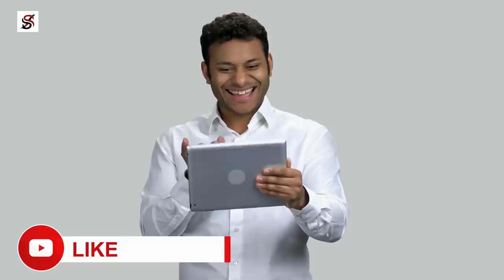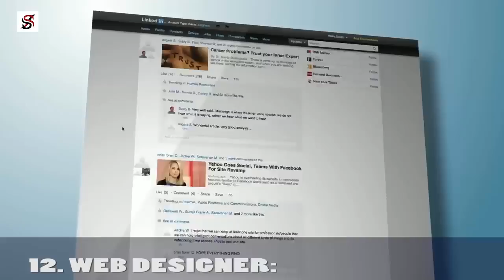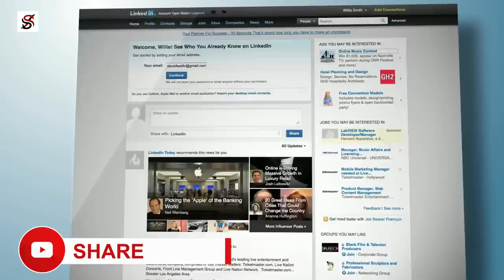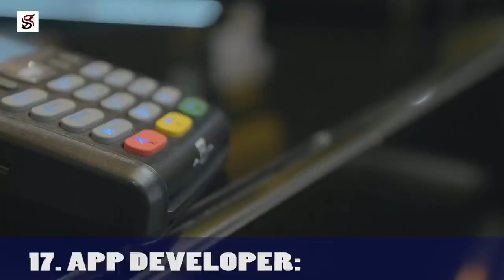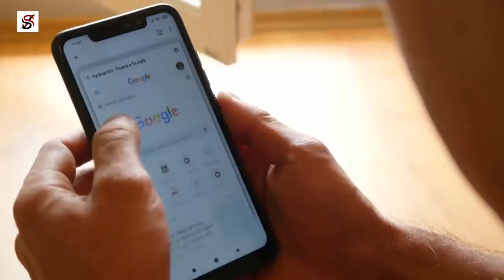19 Small Business Ideas For Solopreneurs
Starting up a business does not necessarily mean that you must have an office space and a large number of people to work for you.

With the emergence and evolution of technology, you alone can start your business with your mobile device and internet connection, and from the comfort of your home.

Thus, you do not have to gather a large amount of money to be an entrepreneur – you can be a solopreneur. In today’s video, I’ll be sharing with you 19 business ideas that you can start today.